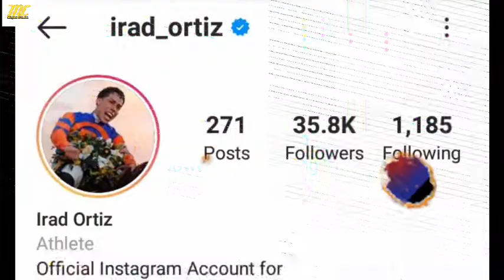Irad Ortiz Jr Lifestyle Age (Jockey) Family Real Life Net Worth Biography Breeders Cup Classic 2023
Irad Ortiz Jr Champion Jockey In The World
Career Wins Horse Racing 2350+
Best Career Wins 9 Breeders Cup Kentucky Derby Saudi Cup And Pegasus World Cup Very Famous And Talented Jockey In The World
Breeders Cup Classic 2023 Vino Rosso
Irad Ortiz Jr Lifestyle Irad Ortiz Jr 2020 Irad Ortiz Jr Age Irad Ortiz Jr ( Jockey) White Abarrio
Breeders Cup Classic 2023 Winner Jockey
Breaders Cup Classic 2023 Winner Horse